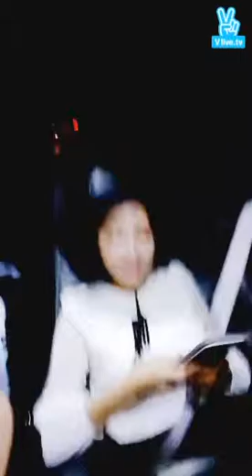151109 Hongvely Power Battery Charger On the way to Seoul part 2